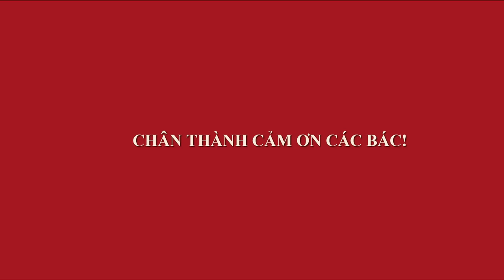TÚC ÔM ĐÁ ĐẸP 600K BÁN VỘI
Tại SVĐ Mỹ Đình tiếp tục những cây mới lên rất đẹp phục vụ các bác chơi tết. Cùng em chiêm ngưỡng nhé.